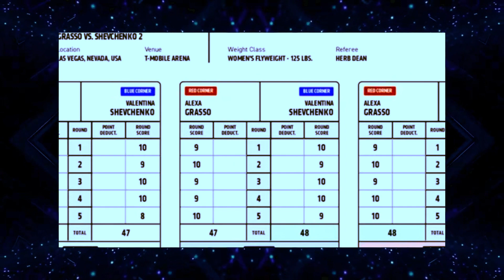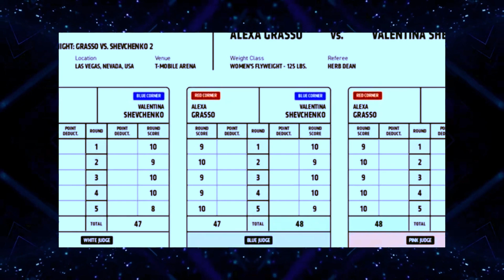Dana White's Explosive Rant on Controversial Judge at Noche UFC